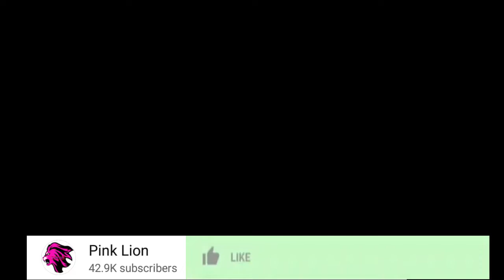HARMONIZE AMEENDA NIGERIA KWA AJILI YA MAGUFULI ,ANGALIA ALICHOKIFANYA ,NI MSHANGAO MKUBWA